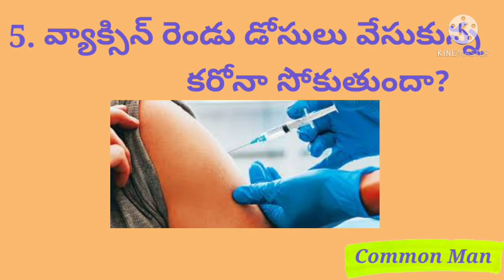COVID or CORONA Vaccination Danger naa????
COVID or corona vaccination danger?